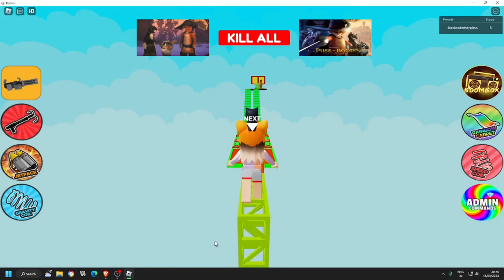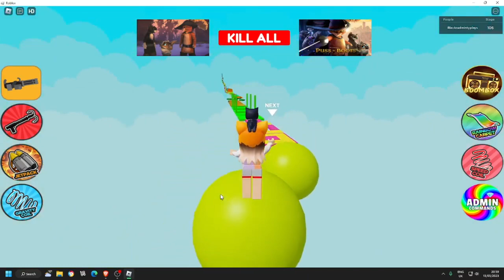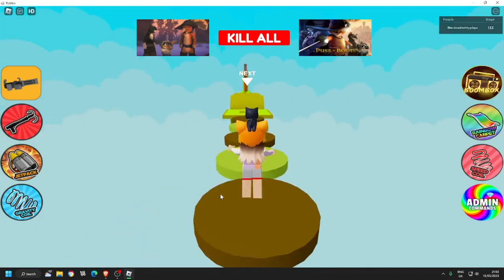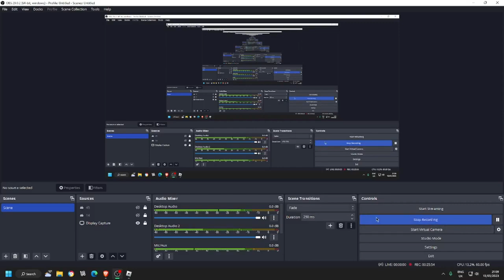Puss In Boots Roblox OBBEY Part 1